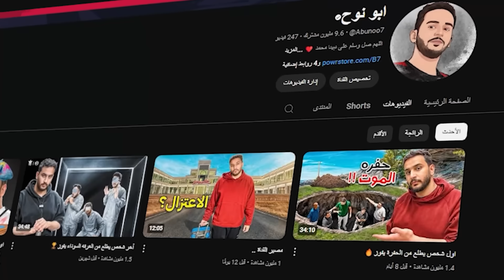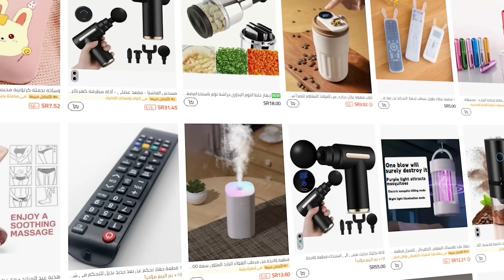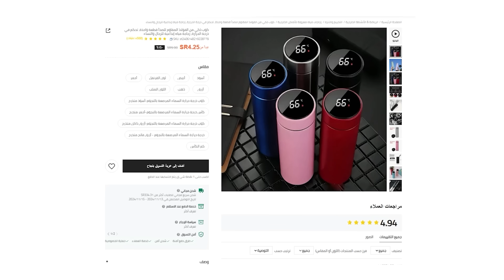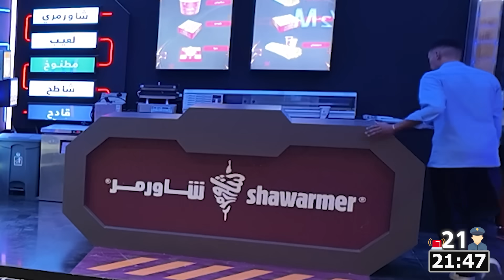100 شرطي ضد 4 حرامية👮‍♂️!( اماكن سرية🔥!)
انتبهوا عروض شي إن كبيرة للشتاء!!
لا تنسون تستخدمون كودي B7

— Use Code ( B7 )